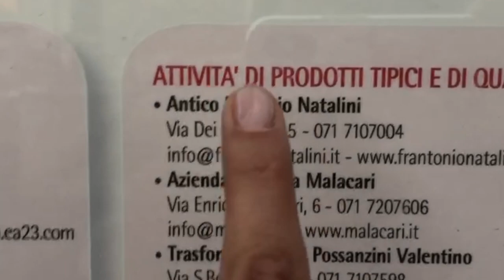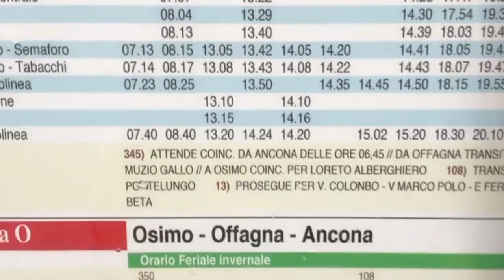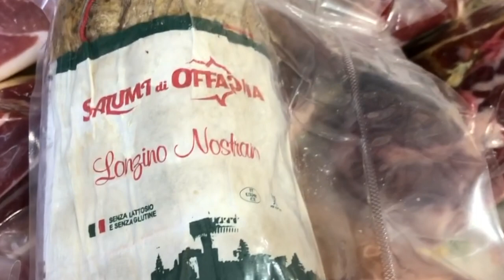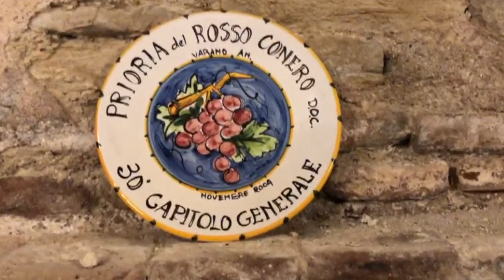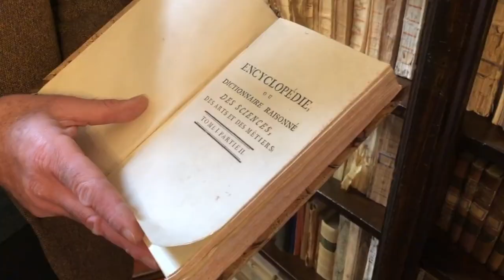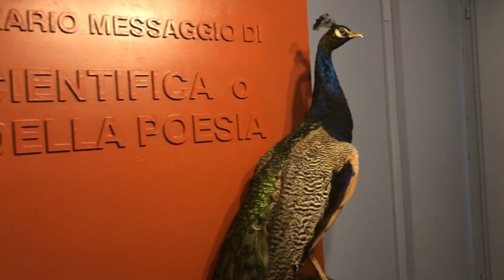Что посмотреть в Италии: средневековый борго Оффанья.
Влог из моего путешествия в средневековый борго Оффанья в итальянском регионе Марке!

Готовьтесь, будет вкусно, интересно и незабываемо.

Trasform-Carni  Via San Bernardino, 5

О канале